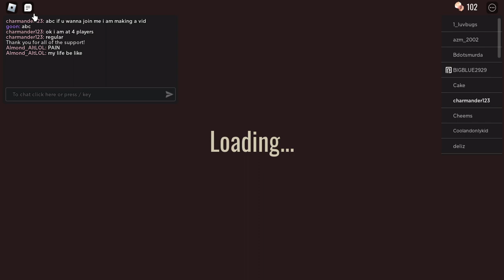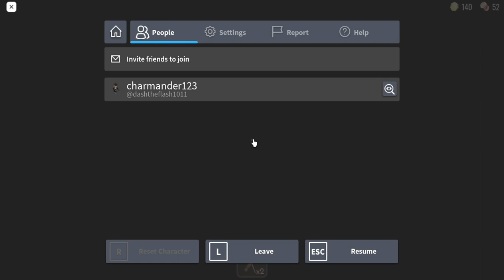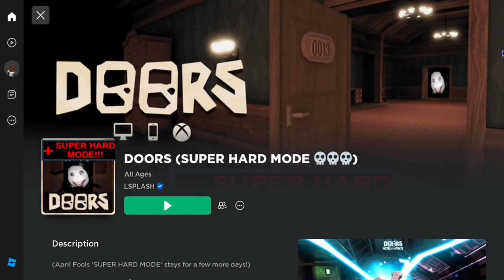Roblox Doors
i promise on the next vid i will show the trailer